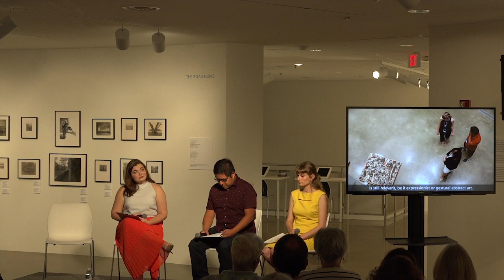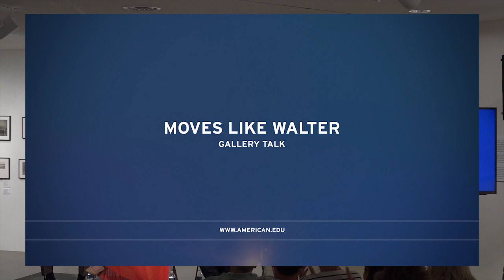"Moves Like Walter" Gallery Talk - September 28, 2019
The student curators of "Moves Like Walter" sat down with Director and Curator Jack Rasmussen to explore their curatorial perspectives on the 9,000-piece Corcoran gift, featuring works ranging from 18th century American painting to contemporary art shown in the American University Museum for the first time.